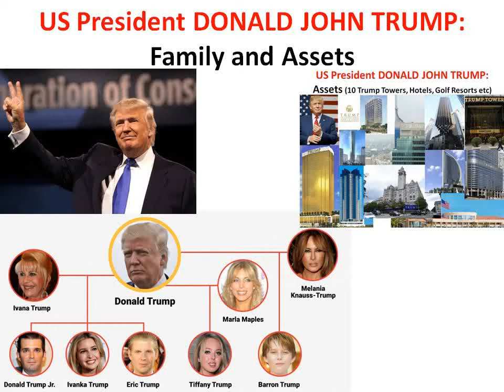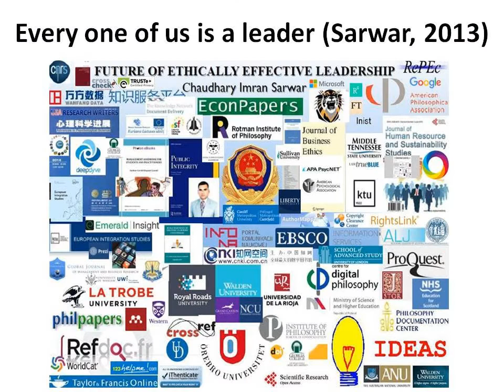Understanding USA President Donald John Trump via Family and Assets